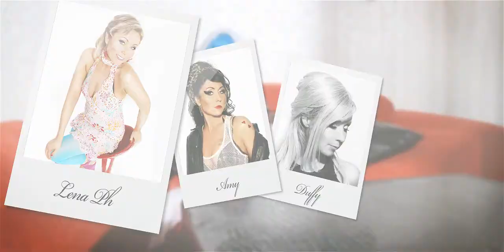Susanne Fellbrink Kan man skriva en låt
En låt som jag skrev och spelade in våren 2010 där jag driver lite med musikbranschens utseende- image och åldersfixering i allmänhet och med mig själv i synnerhet. En kul dag med en massa klädbyten och spexande, men med en något allvarligare underton för den som vill veta. Christian Rehn filmade och regisserade. Anders Borgius har producerat låten. Bilderna i videon har tagits av Amanda Berggren.